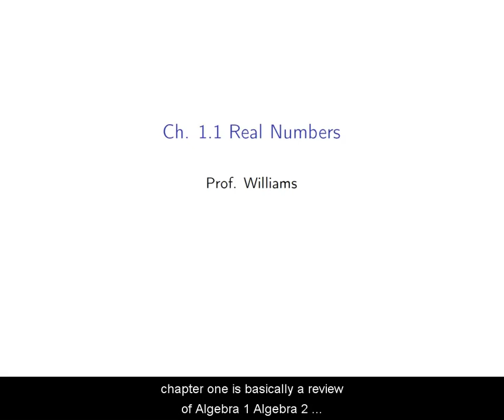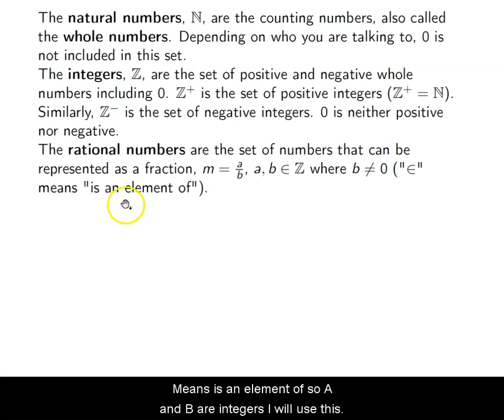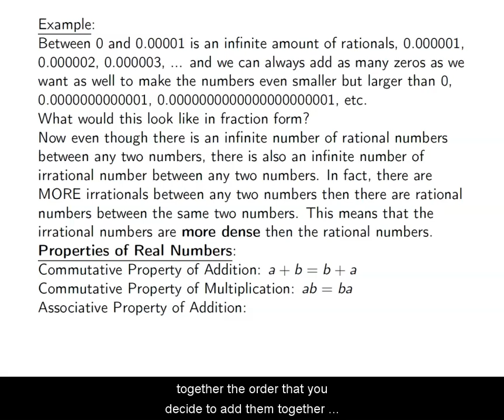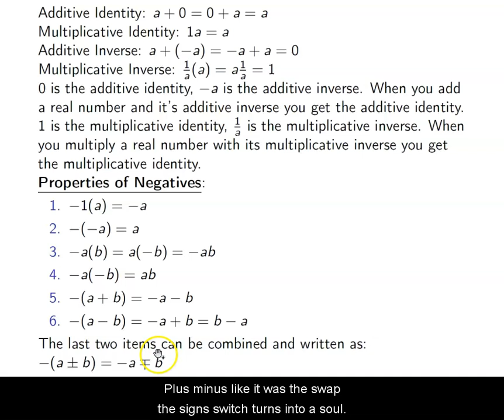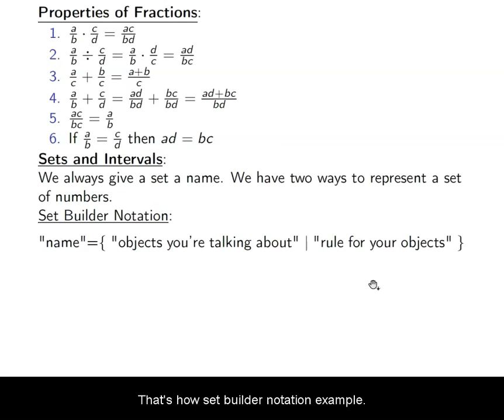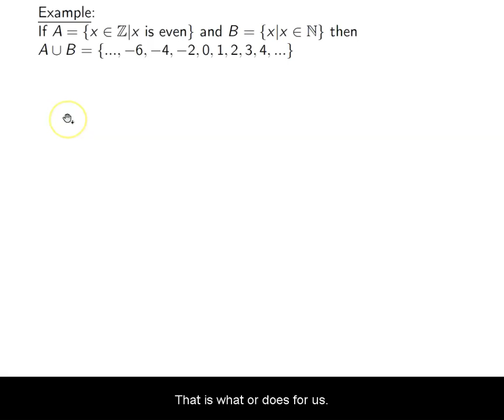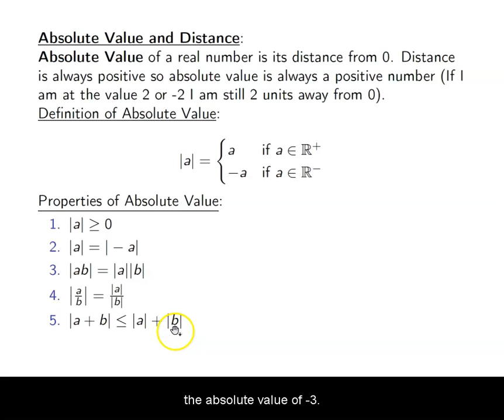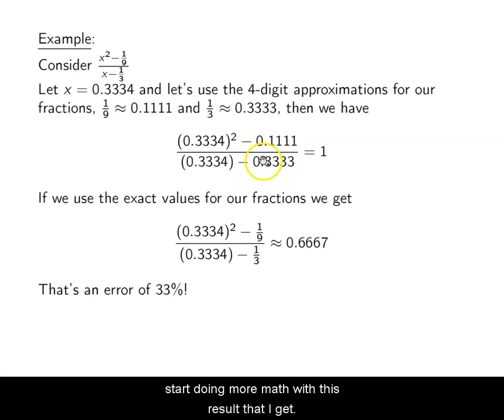Ch. 1.1 Real Numbers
The lecture notes are compiled into a course reader and are available at: